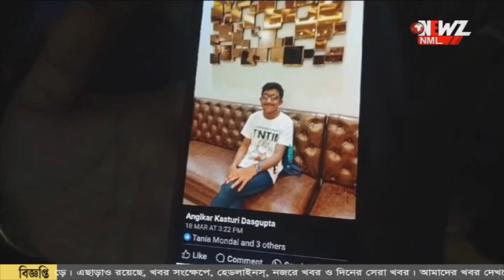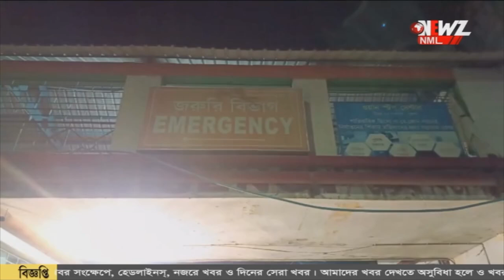সন্তানহারা পরিবারের সদস্যদের মারধোরের অভিযোগ পুলিশের বিরুদ্ধে!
পথ দুর্ঘটনায় ছেলের মৃত্যু, সন্তানহারা পরিবারের সদস্যদের মারধোরের অভিযোগ পুলিশের বিরুদ্ধে! বারাসত থানা এলাকার ঘটনায় চাঞ্চল্য।